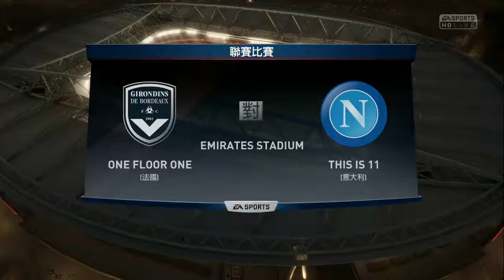24-3-17--2 (D4) ONE FLOOR ONE 2-1 THIS IS 11